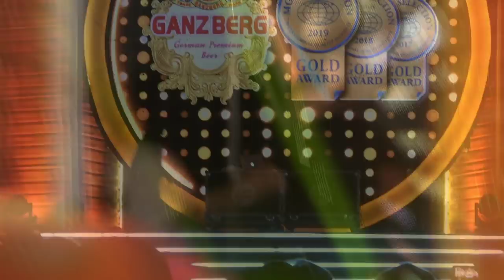តារាល្បីអន្តរជាតិ Kid Ink មានវត្តមាននៅកម្ពុជា / Kid Ink In Cambodia .Ganzberg Concert 2019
I.តារាល្បីអន្តរជាតិ Kid Ink មានវត្តមាននៅកម្ពុជា / Kid Ink In Cambodia .Ganzberg Concert 2019
-វីដេអូពេញនិយមទាំង១០របស់StarNews link នៅខាងក្រោម: